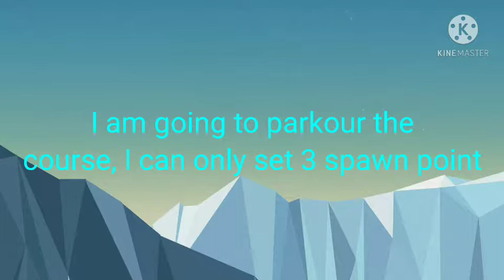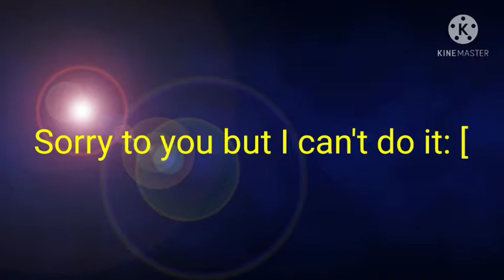Parkour Sky Block with DAWEK :[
Hi Guys Today Sky Block Parkour  (Blockman go Blocky Mods)

Youtubers with cool editing

10✓
20✓
50✓
100✓
300×
500×
1000×